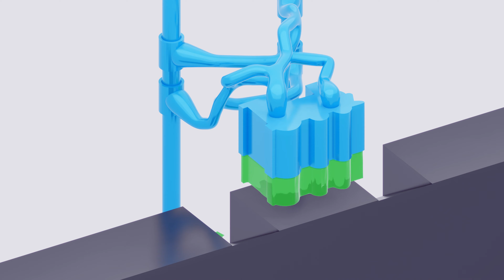Having fun with blender soft body physics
Just a small animation for fun.